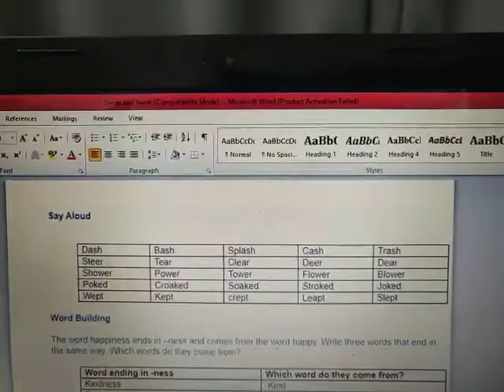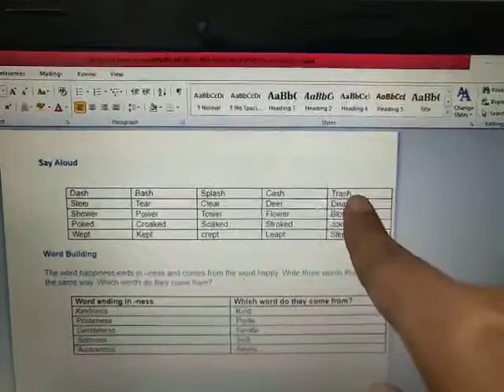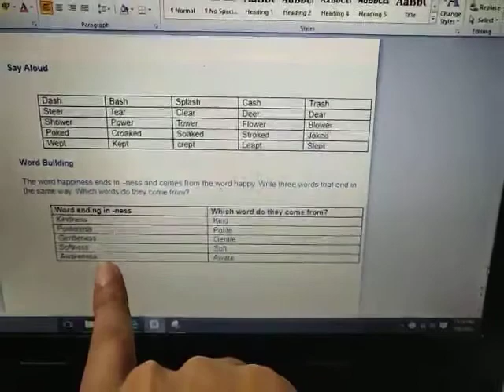Class 5 English Word Building by Mrs Jaya